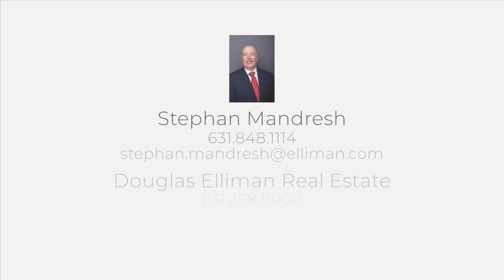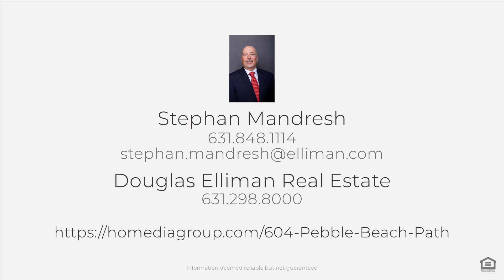604 Pebble Beach Path, Riverhead, NY